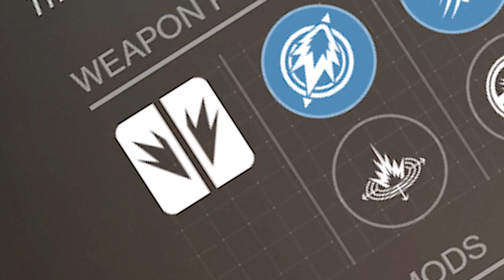The Greatest Grenade Launcher in Destiny 2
One last yearly upload before the end of the Decade!

Music Used - Rasputin (Boney M.)